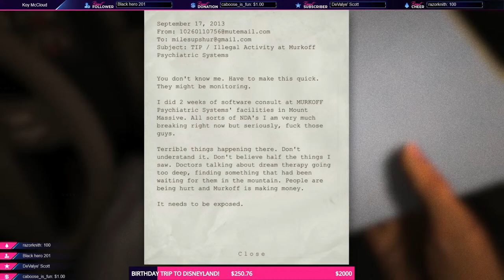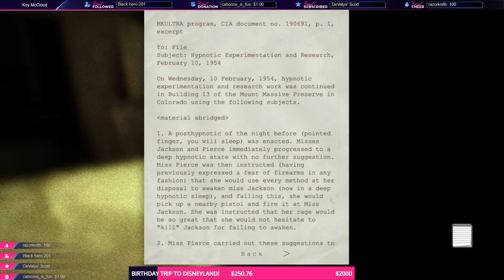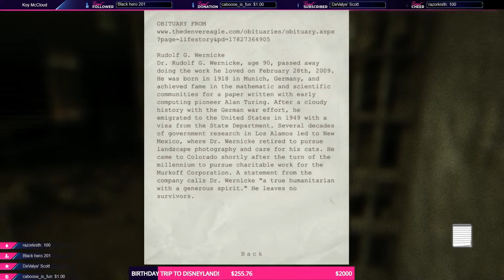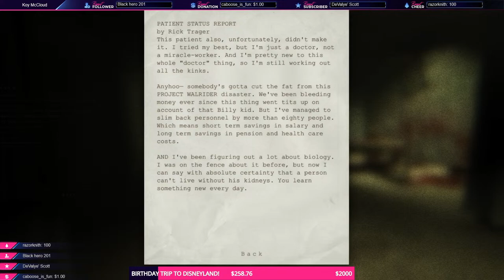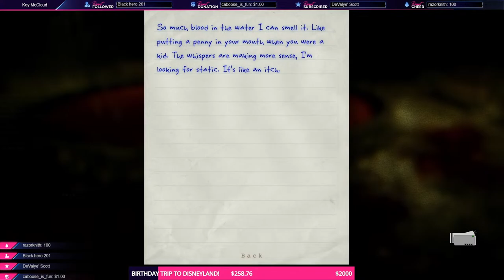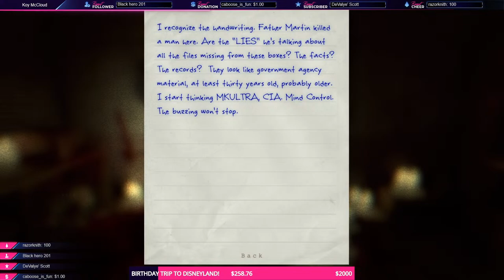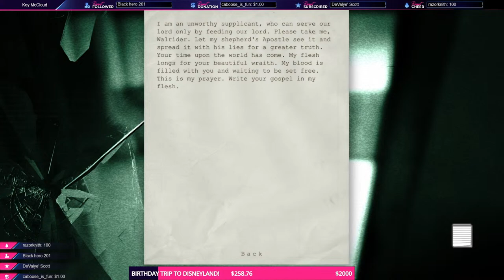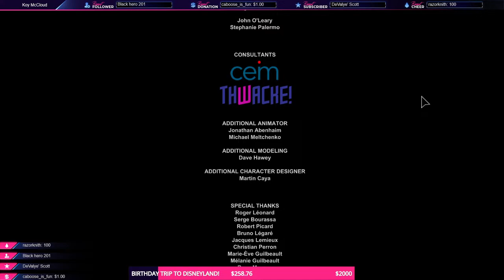"IT'S HEEEEERE!" Rosé Livestreams Outlast!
Turn your videos into live streams with Restream